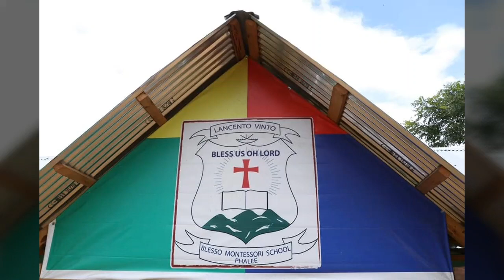Jumichon Awungshi Declaming On Blesso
21st Anniversary Day Cum Children's Day of Blesso -14th November 2018